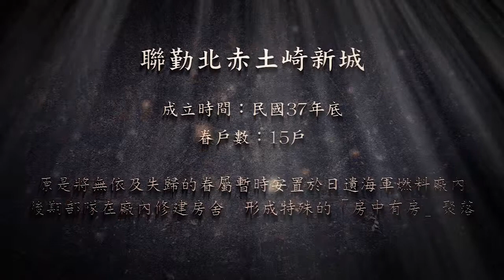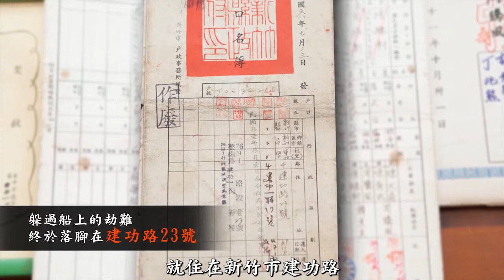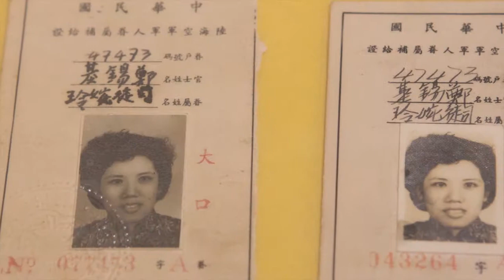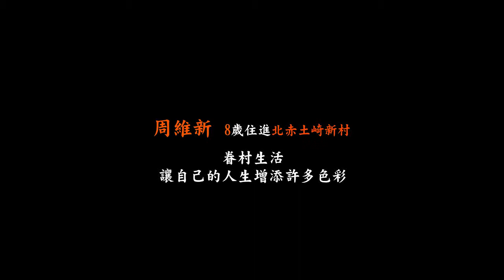新竹市眷村故事影音紀錄~周維新